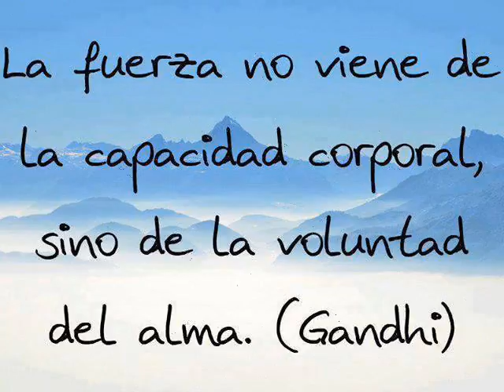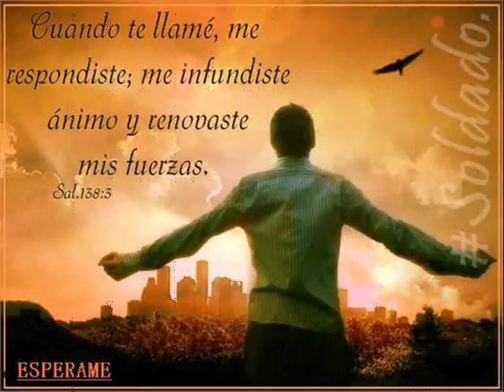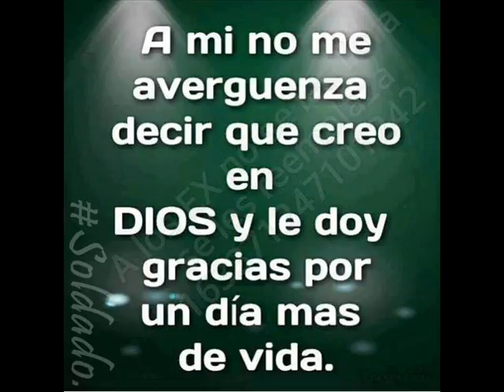RICKY MARTIN ---- ADIÓS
MAGOPE
"QUIEN NO HA VIAJADO, NO TIENE HISTORIA QUE CONTAR".